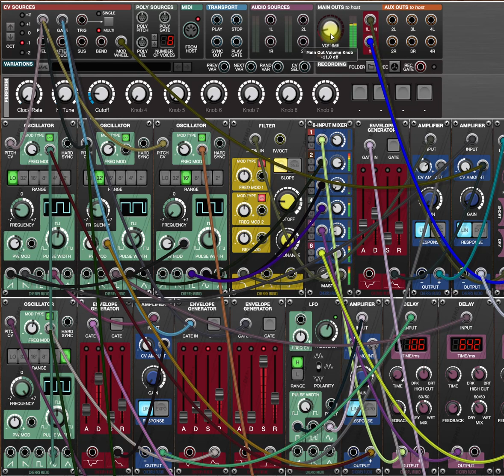Udo Matthias drums modum2011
MAXMSP CHUCK Supercolider Puredata Ableton Live electronic software
modular fun